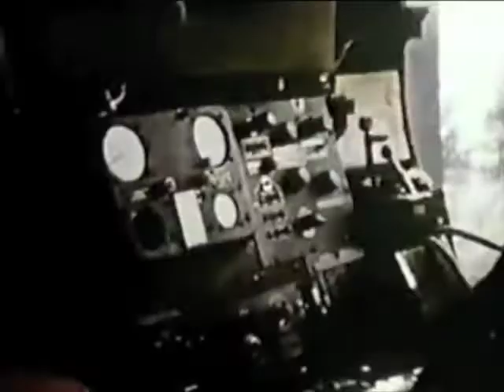Flying Fortress - Homecoming (8/9)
B-17 Flying Fortresses attack Nazi Germany - PastFinder Hamburg